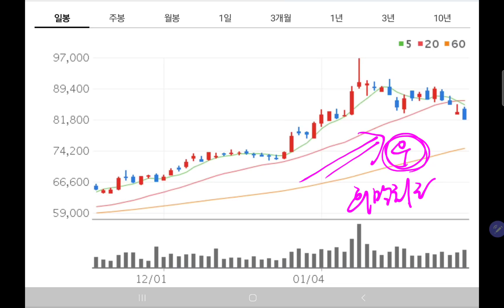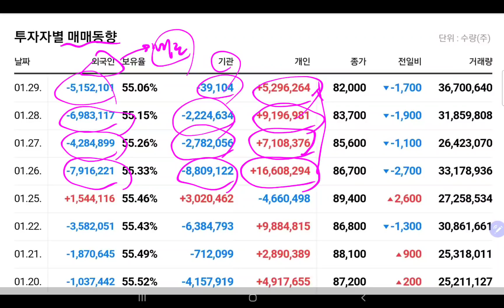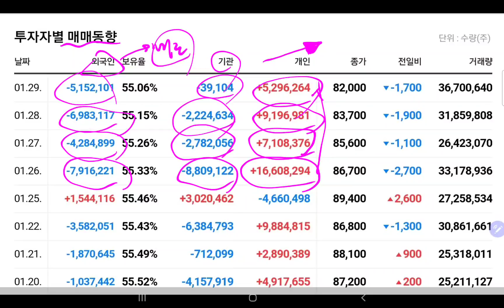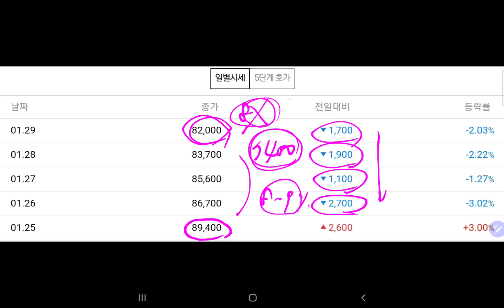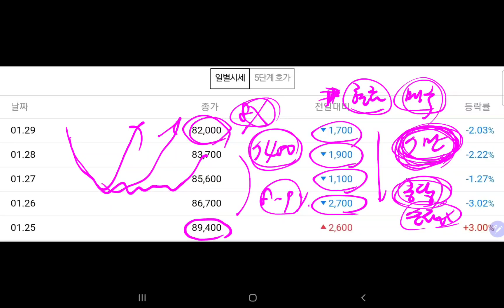삼성전자 주가는 4일 연속 급락 중, 다음주에는 홀딩해야 하나? 매도해야 하나? |삼전주가전망 ||삼전장기투자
다음주에는 삼전이 좀 상승하길 바라는 마음입니다.
모든 주주님들 성투하시길 바랍니다.